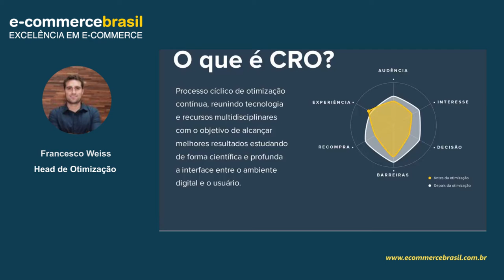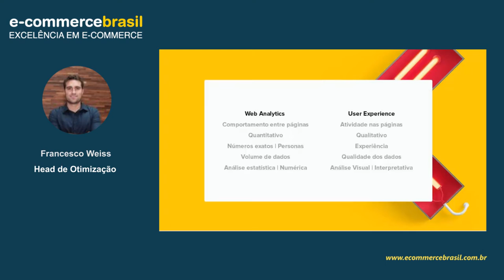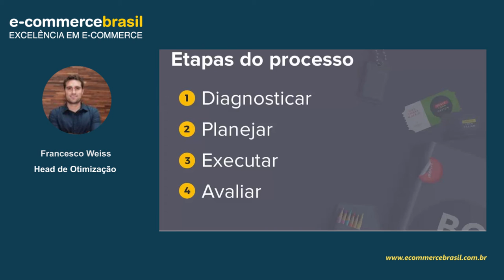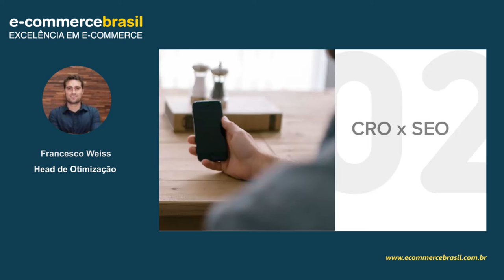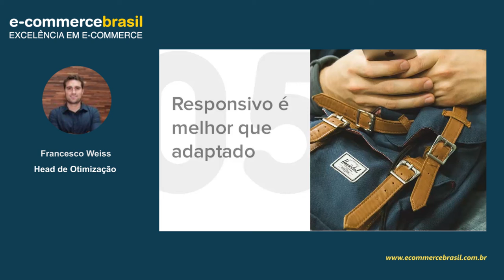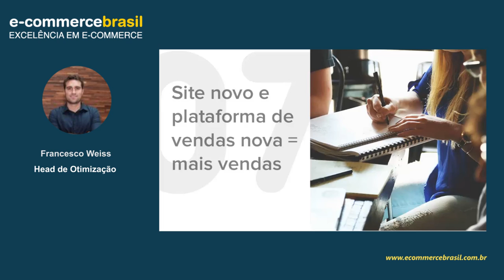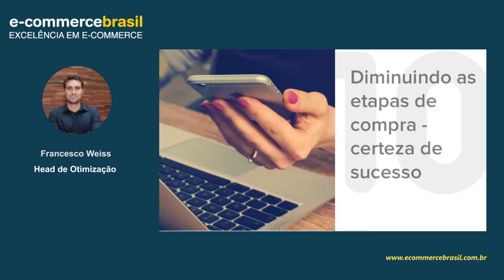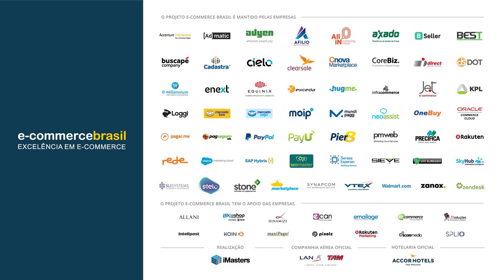Webinar: Mitos e verdades sobre conversion rate optimization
Os varejistas gastam muito dinheiro para atrair novos clientes. Uma vez que a pessoa está no website, é preciso oferecer a melhor experiência de compra possível, que flua através do funil de conversão e que eleve a conversão e o ticket médio. Otimizar constantemente o website é fundamental para o sucesso de um e-commerce.

CONTEÚDO PROGRAMÁTICO

- Os “achismos” mais comuns em usabilidade
- A importância de testar e não achar
- Personalização

SOBRE FRANCESCO WEISS

Formado em marketing, atua há 10 anos no mercado de TI, internet e e-commerce. Teve passagem pela IBM, Convergys, CLM (WebTrends), ValueNet, entre outras. Em 2010 se uniu a Pakua e ajudou a fundar a Intuitive-Ux, focada em serviços especializados em otimização. A Intuitive foi recentemente adquirida pela Pmweb.